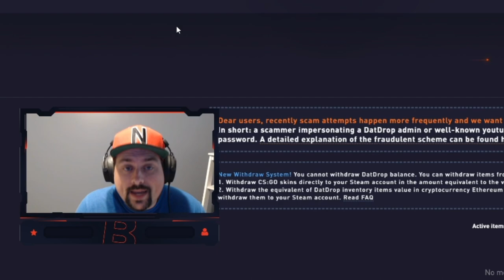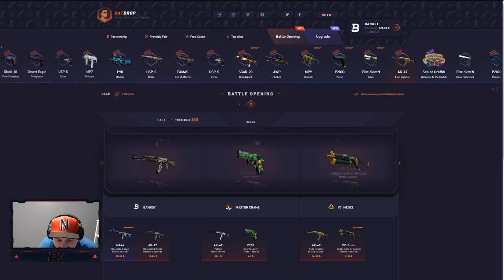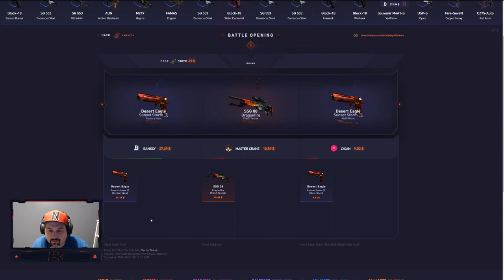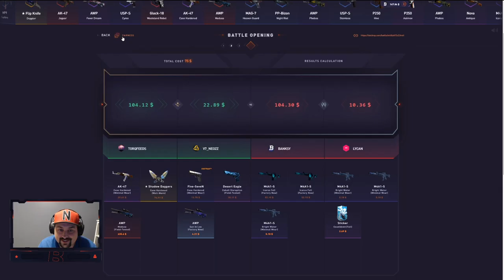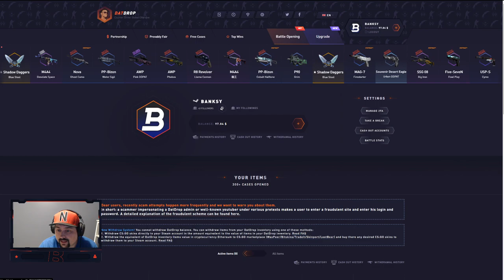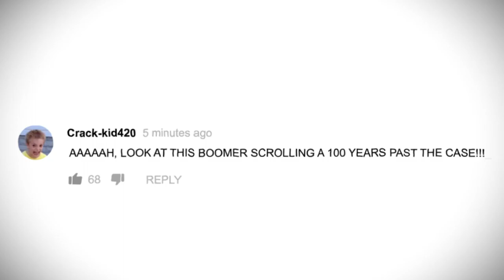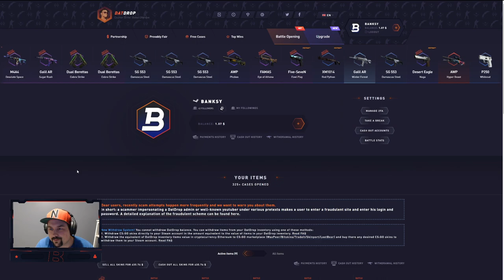RAWDOG209 SPENDS DATDROP BALANCE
Today we have none other than Raw spending our balance.